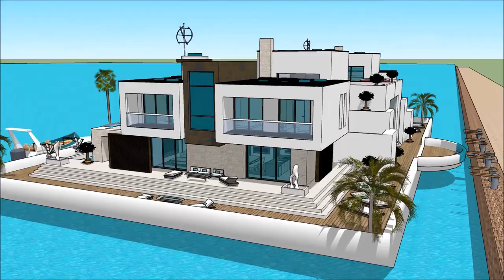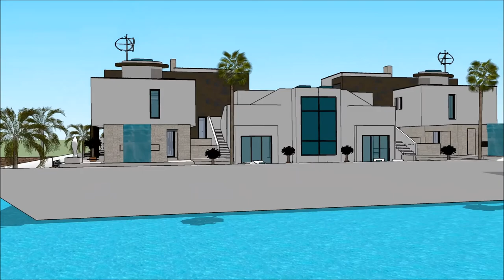Luxury Yacht Legend LET’S BUILD A HOUSEBOAT SIMS FREEPLAY BUILD NEW HOUSEBOAT PIER WITH POOL Exhib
The houseboatzania launching an innovative high-end luxury yacht houseboat home design potentially as a display of exhibition of the Luxury Yacht Legend LET’S BUILD A HOUSEBOAT SIMS FREEPLAY BUILD NEW HOUSEBOAT PIER WITH POOL   Exhib.

The collection of sims concepts - Houseboatzania of Luxury Yacht Legend LET’S BUILD A HOUSEBOAT SIMS FREEPLAY BUILD NEW HOUSEBOAT PIER WITH POOL   Exhib consists of high luxury and architectural art pieces in minimalism combined with living on the waterfront of the harbour of

The sims houseboat yacht design has the basis to sustain living with high standards and contemporary structural design at Luxury Yacht Legend LET’S BUILD A HOUSEBOAT SIMS FREEPLAY BUILD NEW HOUSEBOAT PIER WITH POOL   Exhib with numerous of prospects for excessive living and celebrating the desire of life worldwide: